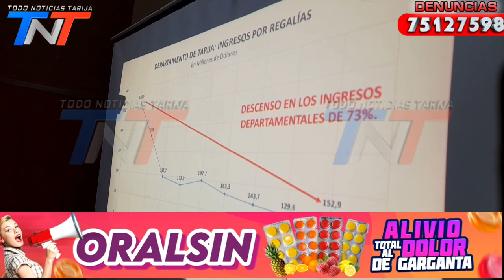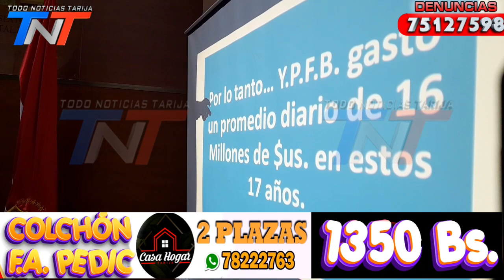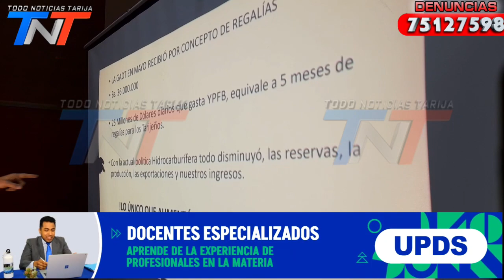PRESUPUESTO INSTITUCIONAL DE YPFB, ES MÁS ALTA QUE INGRESOS POR REGALÍAS A TARIJA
ASAMBLEISTA LUIS LEMA, INDICA QUE PRESUPUESTO INSTITUCIONAL DE YPFB, ES MÁS ALTA QUE INGRESOS POR REGALÍAS A TARIJA